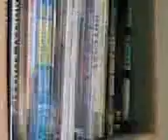xlr liitin uupuu